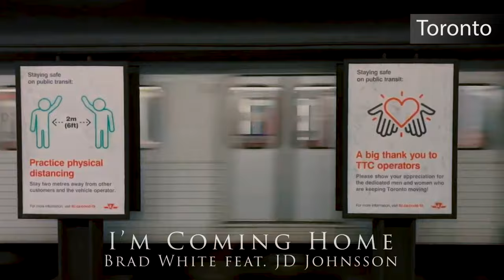I'm Coming Home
No matter where you live, people around the globe all share in a sense of longing, missing friends, family and loved ones during quarantine. A need to get back home to the normal we once knew. This is dedicated to you.

This is a Covid 19 virtual project called I'm Coming Home. The song is a Canada/Sweden collaboration  featuring Brad White (Whitewater Band) and JD Johnson during self isolation March through May 2020. The song was produced by Paul Milner of Trillium House Studio. The release is by Music VIP Connect and video produced by Marc Gosselin.